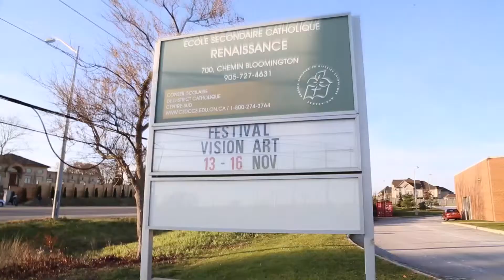VISION'ART 2013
Quatrième Festival Franco-Ontarien d'arts visuels en milieu scolaire.
Novembre 2013 qui a eu lieu à l'école secondaire catholique Renaissance
à Aurora, organisé par le CSDCCS.